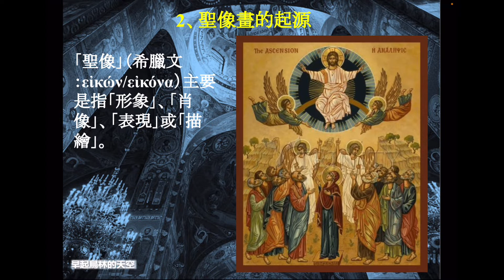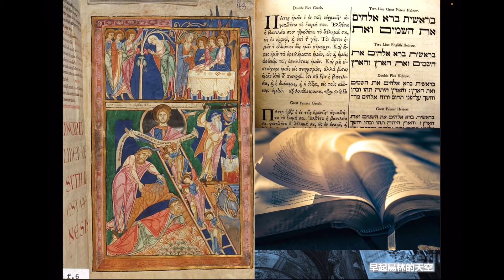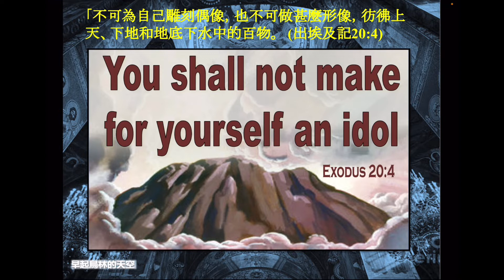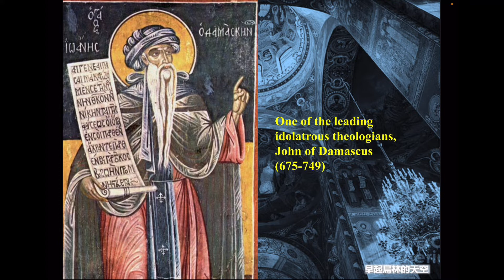光影物動(繪畫)：東正教聖像畫 Iconography of Eastern Orthodox (1) 聖像畫於東正教傳統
光影物動(繪畫)：東正教聖像畫
Iconography of Eastern Orthodox
(1) 聖像畫於東正教傳統
本集內容：
1、引言
2、聖像畫的起源
3、聖像神學
4、美學特性
備註：
Youtube 內的面頁有文字需要更正："Orthodox"才對。